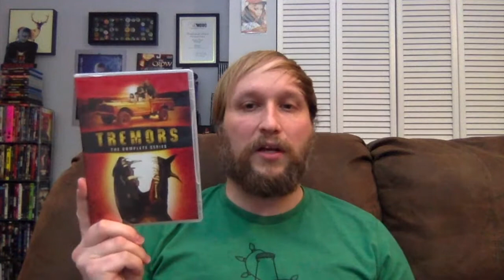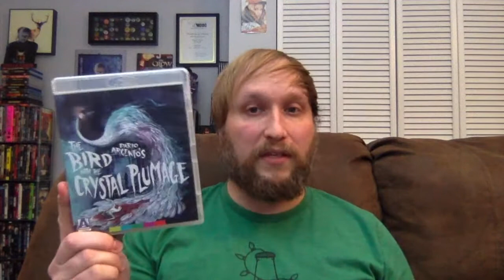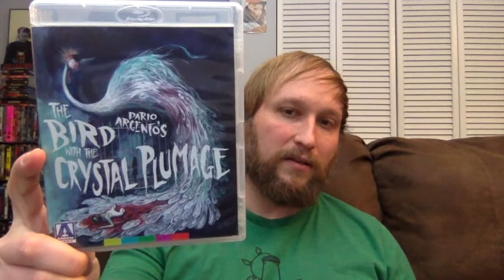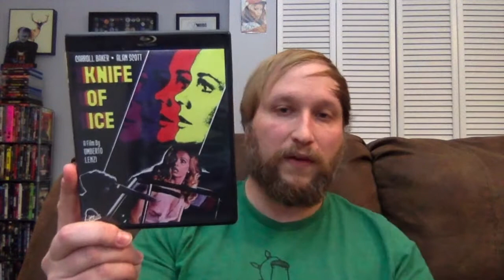My Odds & Ends Horror Movie Haul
Carlin reveals what giallo blu-rays he recently purchased from Amazon, Vinegar Syndrome, and Family Video.